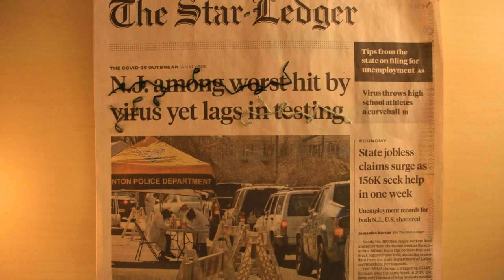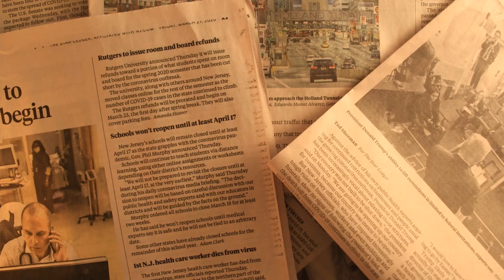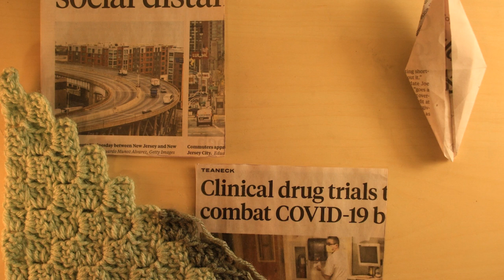my unexpected garden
a lil quarantine stop motion moment